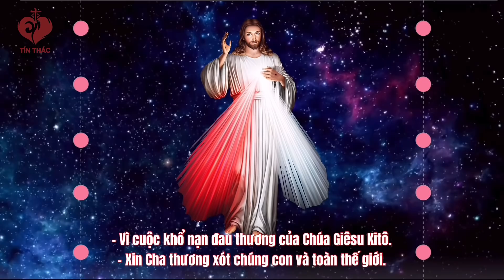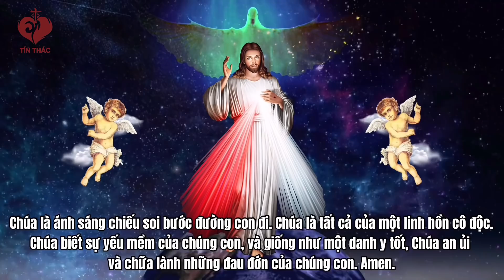Tập 53 - Nhật Ký Lòng Chúa Thương Xót Nơi Linh Hồn Tôi Của Thánh Nữ Faustina - Thứ Ba, 11.01.2022